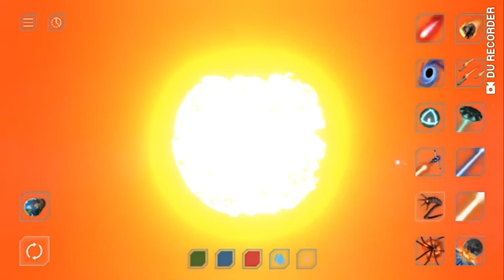When the earth is a cube